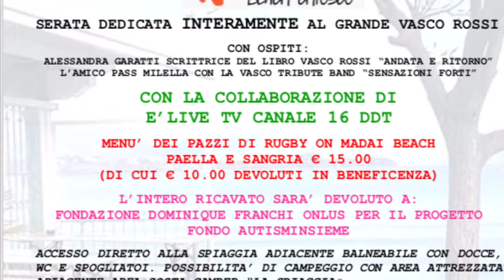Serata Vasco - festa del cuore dei Pazzi di Rugby 2019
Chiosco Madai BEACH 2019

PazziDiRugby, RUGBY COBRA BRESCIA, Birra LaTentadora a PRESENTANO

LA SERATA DEL CUORE DEI PAZZI DI RUGBY
giovedì 18 LUGLIO 2019 dalle ore 18

nella fantastica location del ChioscoMadai di Lonato del Garda una serata dedicata interamente a Vasco Rossi!

Ospite della serata sarà la grande amica dei PAZZI DI RUGBY Alessandra Garatti, autrice del libro "Vasco Andata e Ritorno", le cui royalities saranno devolute al fondo

Una serata ricca di musica del grande Vasco, in compagnia dell'amico Pasquale Pass Milella e della Vasco Tribute Band SensazioniForti"
con la collaborazione di Èlivebresciatv canale 16

Il ricavato della serata sarà devoluto al fondo Autisminsieme

MENU DEI PAZZI DI RUGBY ON MADAY BEACH
Palella e sangria € 15.
(10 euro devoluti in beneficenza grazie a Chiosco Madai e Fiorella!!)

PRENOTAZIONI Gianluigi Zucca 338/2683879
Accesso diretto alla spiaggia adiacente balneabile con docce, wc e spogliatoi. Possibilità di campeggio con area attrezzata adiacente AREA SOSTA CAMPER "LA SPIAGGIA" .